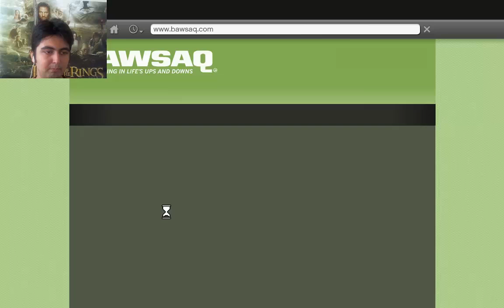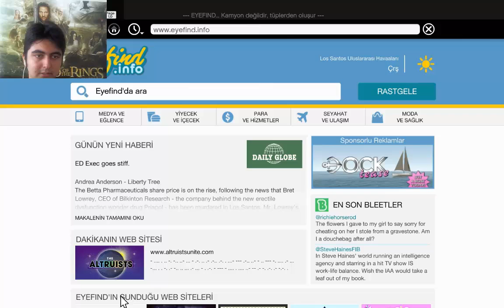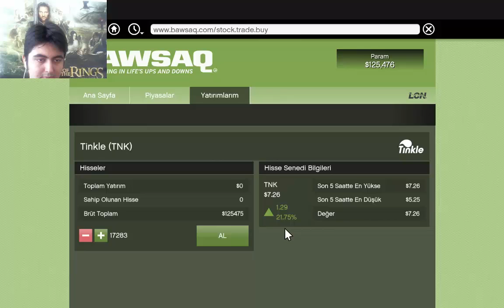GTA V #21 ASKERİ BÖLGEDE SAVAŞ